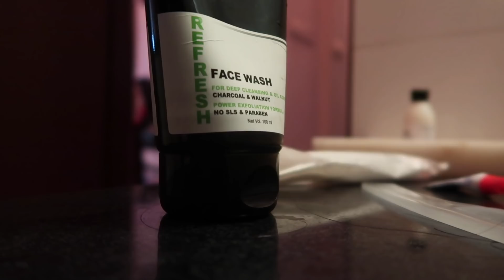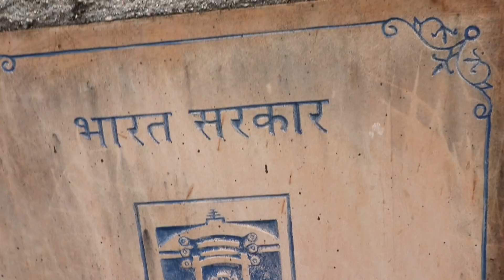Best Short Vacation in India | Flying Beast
Best Short 2 day Vacation/trip to Udaipur- the city of lakes.

We took a flight from delhi to Udaipur. Stayed at Shree Vilas.
Day 01 was spent touring around the city (Vlog will come later)
Day 02 we went outside the city and explored forts and temples.
Also this was Rasbhari's first vacation.